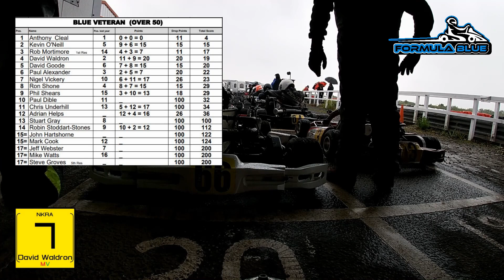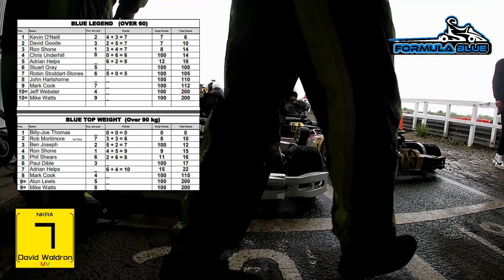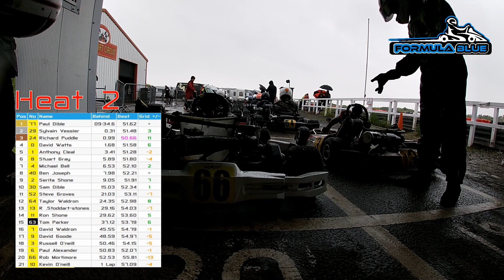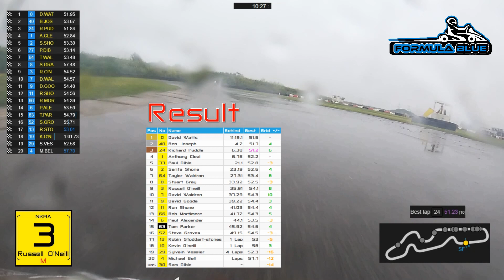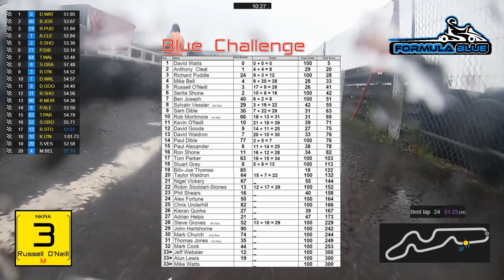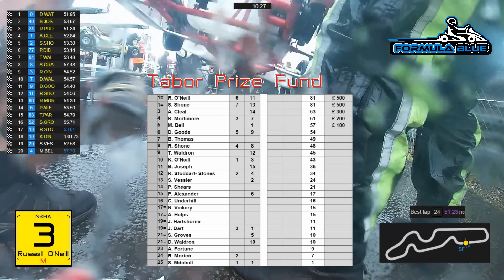Karting Formula Blue Lydd International O-Plate 27/06/21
The Blue Challenge and NKRA Championship is a family friendly kart racing community that strives to be the most cost effective in the UK!
Since the Rotax Max class tends to be now dominated by huge teams Formula Blue have attracted many drivers looking for a much friendlier and relaxed atmosphere. Unlike formula TKM we have a series of restrictor size to aid both light and heavier drivers, therefore the heavier you are the more power you will have, this also means the lighter drivers don’t have to lug around loads of lead bolted to your seat. You can run whatever chassis you prefer whether it’s a Tony Kart, or CRG, we also have a range of second hand and new affordable chassis and equipment.
We race a multiple circuit  championship like Super One however it’s a clubman class.

...and more depending how much we can arrange year to year.

Where age and weight do not matter, Please check our regulations and the great prizes to be won across the age and weight categories.

Within the normal racing grid there are two sub sections.

Top weight for the over 90kg racer
Masters, over 35s
Veterans, over 50s
Legends, over 60s
Immortals, over 70s
Trophies are often given over and above the normal grid ones, and there is often a novice trophy.